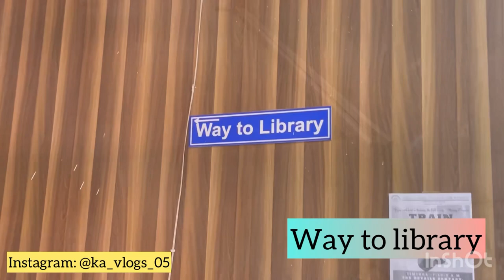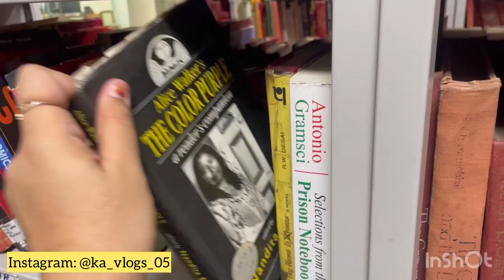MATA SUNDRI COLLEGE || MSCW | DU 2022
‼️ Edited ‼️

DM for any enquiries.